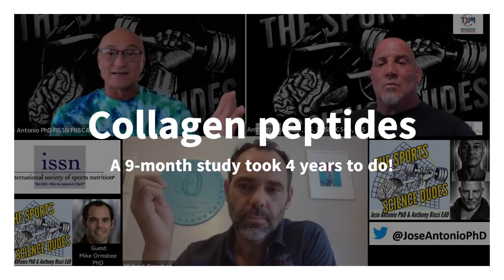Episode 35C - Collagen protein - for pain? As a protein source? Dr. Ormsbee tells us the latest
Our guest:
Mike Ormsbee PhD FACSM FISSN CSCS
Professor and Director of the FSU Institute of Sports Sciences & Medicine.
• Postdoctoral Training/Visiting Professor, Skidmore College (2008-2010)
• Ph.D. in Bioenergetics (interdisciplinary program in Exercise Science, Physiology & Nutrient Biochemistry) from East Carolina University. (2008)
• M.S. in Health, Physical Education, and Recreation (Exercise Physiology and Sports Nutrition Emphasis) from South Dakota State University (2005)
• B.S. in Exercise Science and Business from Skidmore College. (2002)

Research Interests
• Nighttime pre-sleep feeding strategies to optimize metabolism, recovery from exercise, body composition, performance, and health.
• Exercise training and nutritional interventions to prevent obesity-related diseases, achieve optimal body composition, and maximize human performance in both healthy (athletes) and diseased populations.
• Sports nutrition and dietary supplements
Fun Facts about Dr. Ormsbee
• Former NCAA Collegiate Ice Hockey Player
• Two-time 70.3 Ironman Finisher

We cover all things related to sports science, nutrition, and performance. The Sports Science Dudes represent the opinions of the hosts and guests and are not the official opinions of the International Society of Sports Nutrition (ISSN), the Society for Sports Neuroscience, or Nova Southeastern University. The advice provided on this show should not be construed as medical advice and is purely an educational forum.

Hosted by Jose Antonio PhD
Dr. Antonio is the co-founder and CEO of the International Society of Sports Nutrition, as well as the co-founder of the Society for Sports Neuroscience, Dr. Antonio has over 120 peer-reviewed publications, 16 books, and is Professor at Nova Southeastern University, Davie Florida in the Department of Health, and Human Performance.

Co-host Anthony Ricci EdD
Dr Ricci is an expert on Fight Sports and is currently an Assistant Professor at Nova Southeastern University in Davie Florida in the Department of Health and Human Performance.